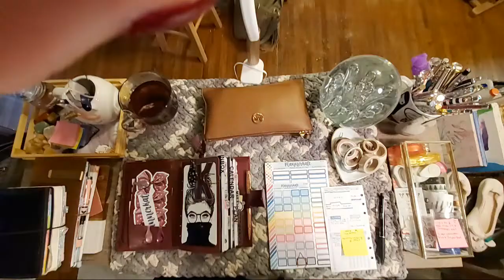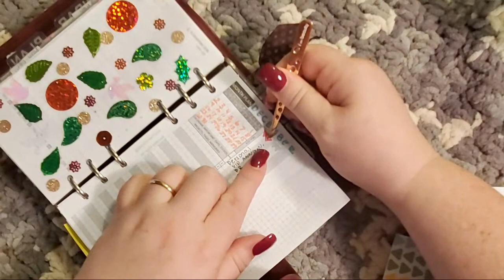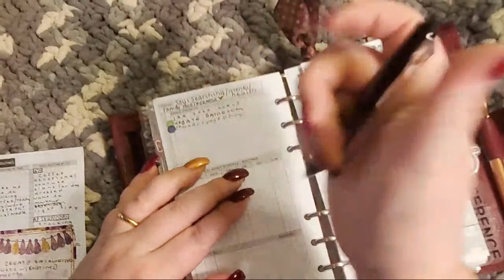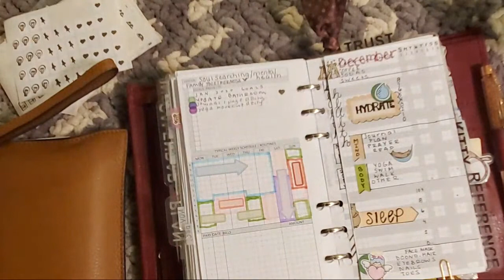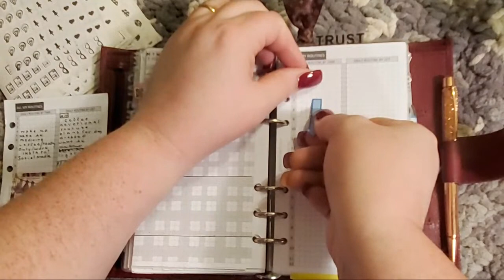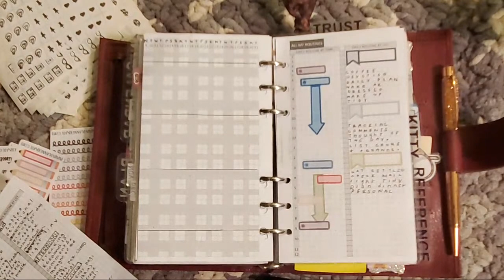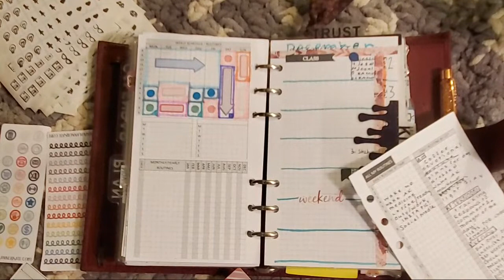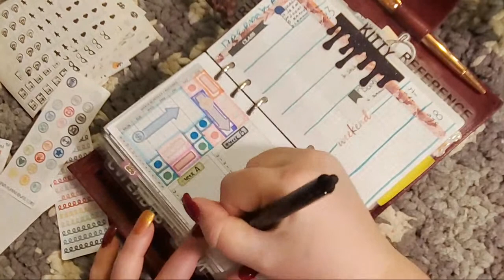Have Tea And Plan With Me. Tracking